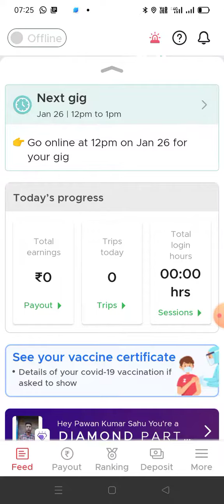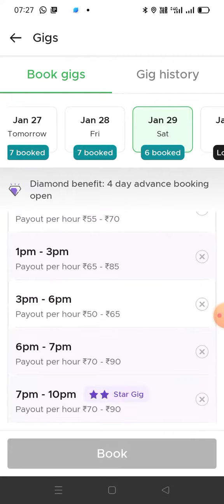26 January special Zomato gig booking,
26 January special Zomato gig booking, Zomato new update